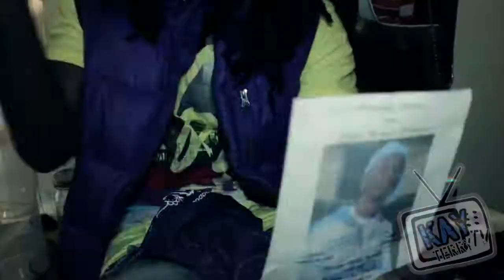Money Mark " For The Ghetto" (Viral) "WATCH IN HD"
Money Mark   For The Ghetto Viral "WATCH IN HD" KAY TERRY TV OFF THE NEW MIXTAPE :"
 LAST OF A DYING BREED" HOSTED BY: DJ RELL